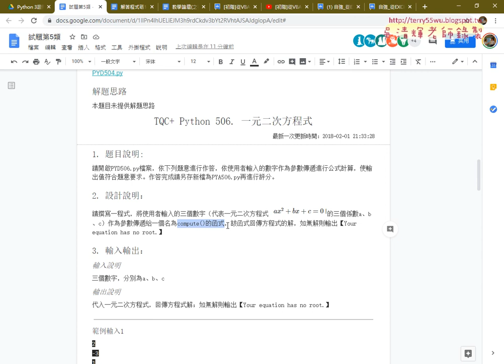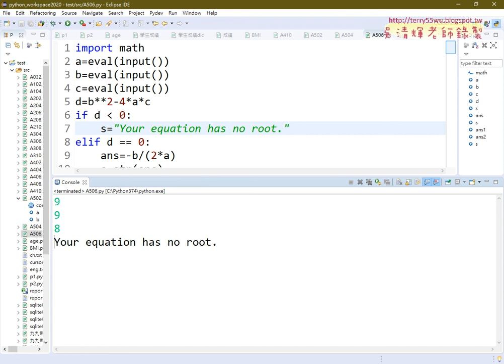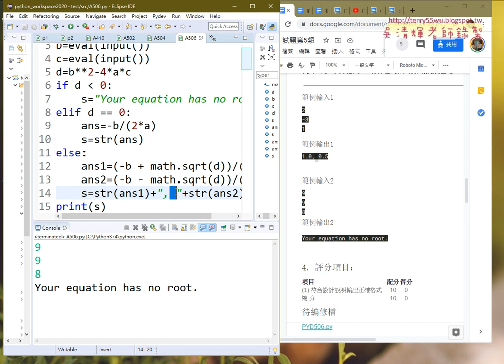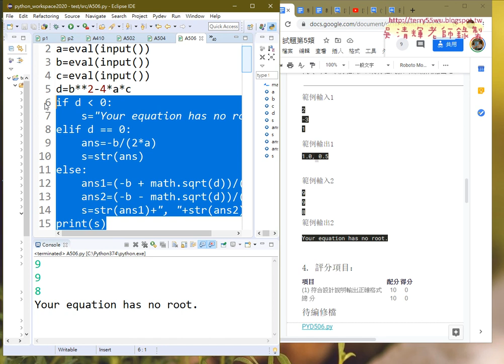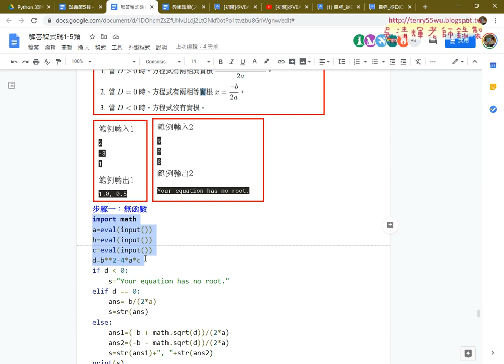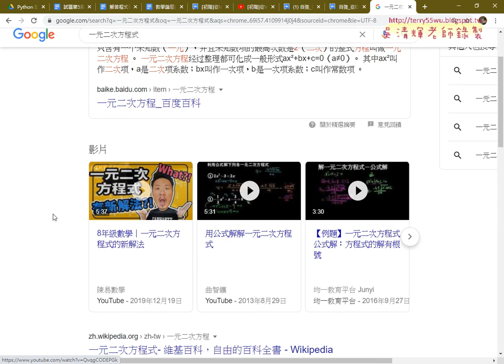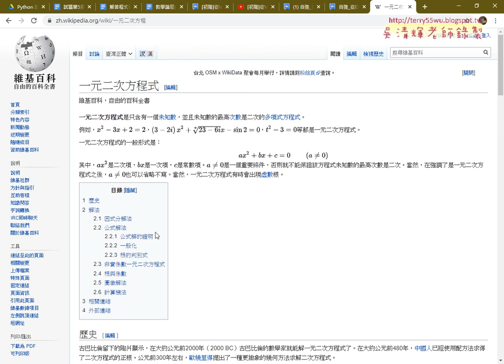03 506一元二次方程式無函數解法